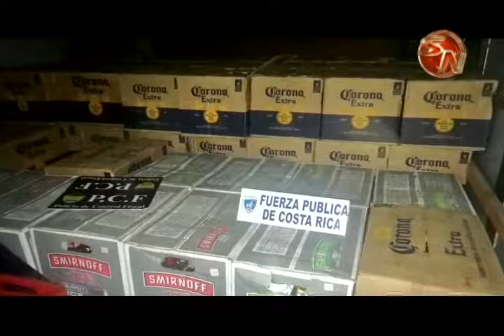Decomisaron 10 mil unidades de cigarrillos en la Zona Sur